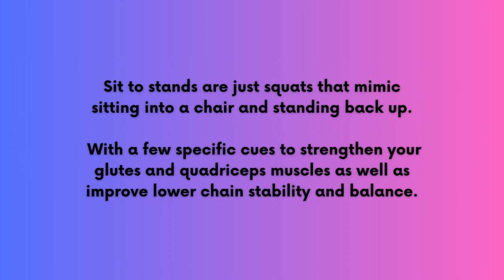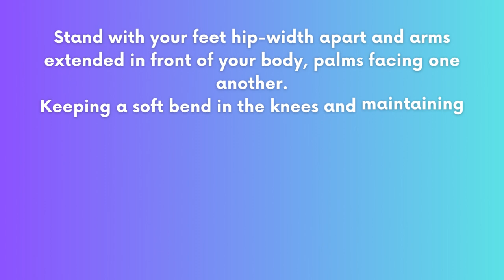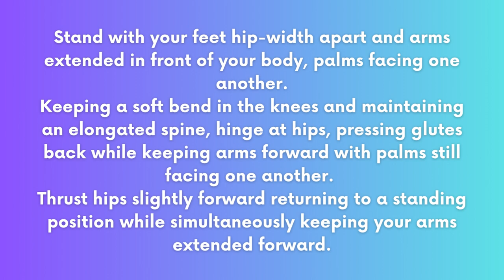Unlock Your Mobility: Functional Exercises for Chronic Pain Relief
Whether you're dealing with chronic pain or simply want to enhance your overall mobility, this video is packed with actionable tips and exercises to help you feel better and move more freely.

More great functional fitness tips are available in Move to Improve

Download Health Haven on your mobile device to find a like minded personal trainer and connect with them on Instagram @healthhavenuk